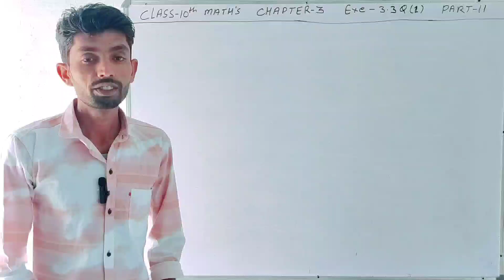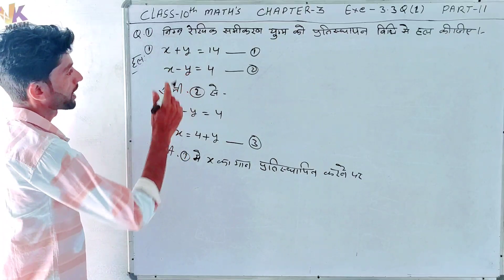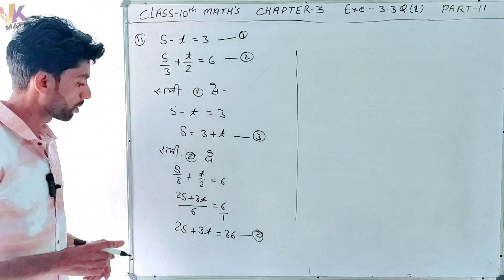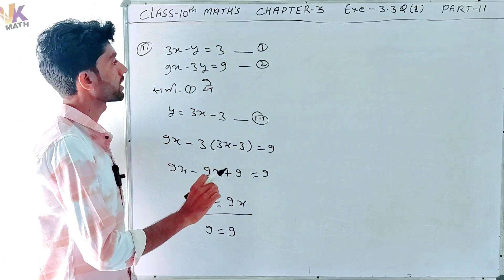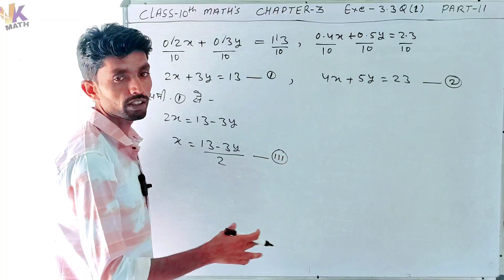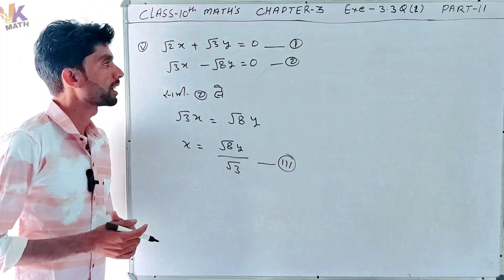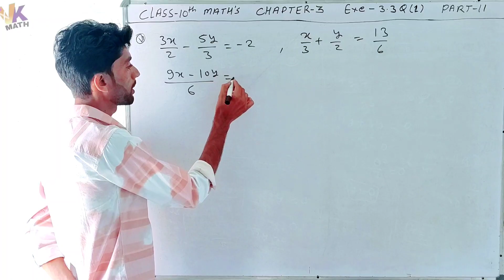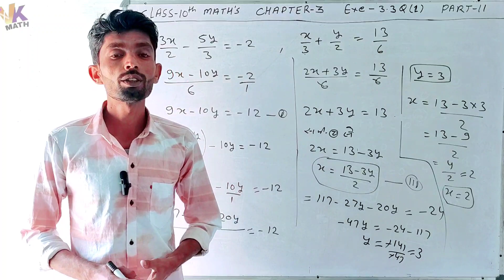Class 10th Maths chapter 3 Exercise 3.3 || Exercise 3.3 Question. 1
Namaskar dosto,

Aaj ke is video me mene Class 10 Maths chapter- 3 exercise 3.3 Question 1 ka solutions ke bare me bataya hai.

Chapter - 3 Part link👇👇👇.

Video Cover.
1 Class 10th Maths chapter- 3 exercise 3.3

2 Class 10th Maths in hindi.

3 Ncert class 10 Maths book solutions in hindi.

4 Maths Class 10 in hindi.